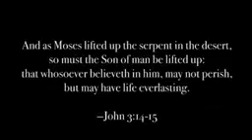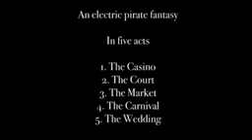Draco Alchemicus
Rachel Fulton Brown talks about Draco Alchemicus at BasedCon 2022